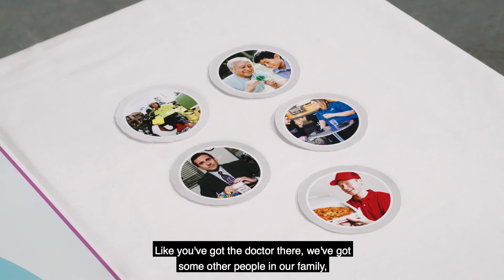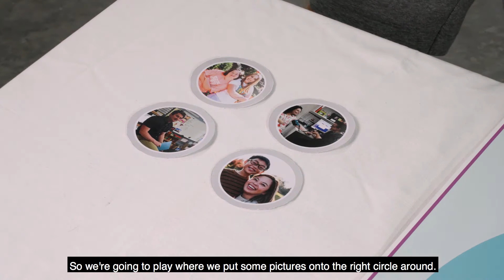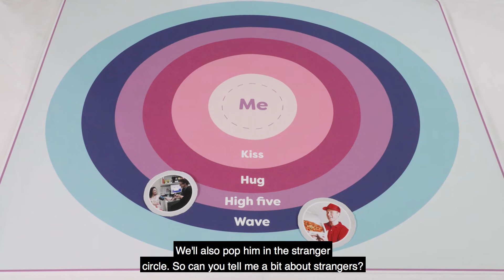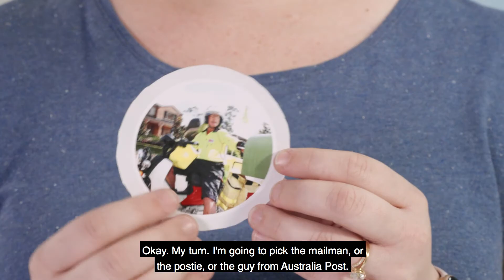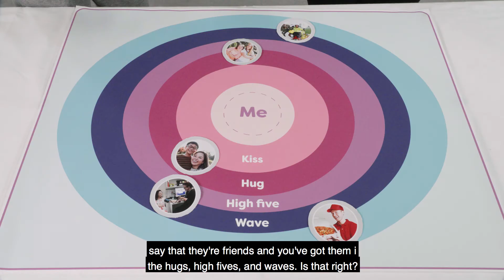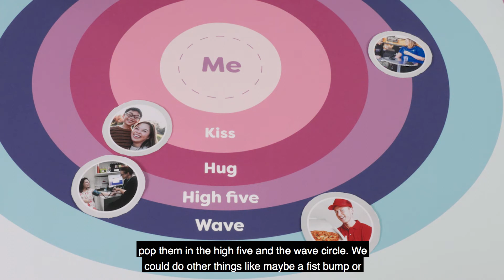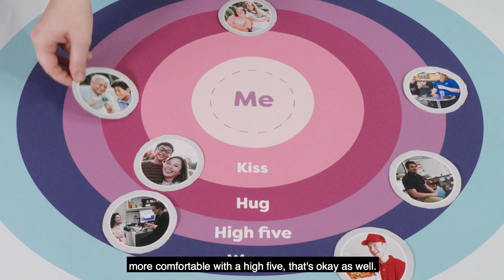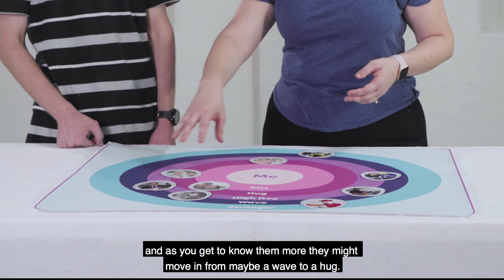Understanding relationships, behaviours & consent activity for children with intellectual disability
How to support your child to learn about relationships, behaviours and consent using circles and photos